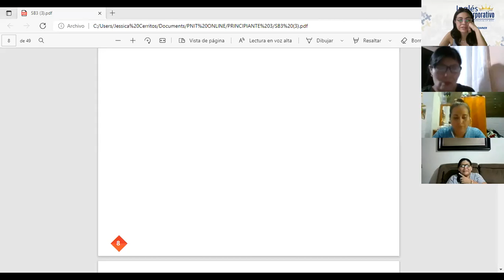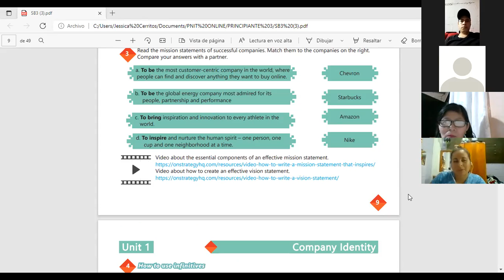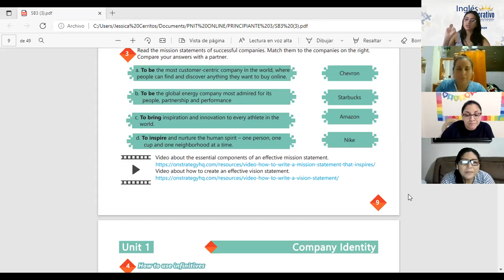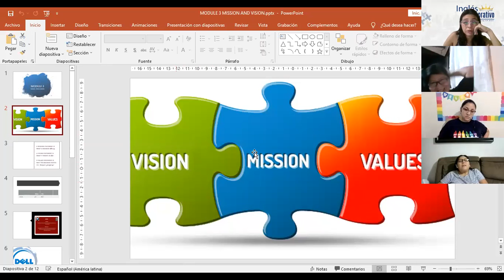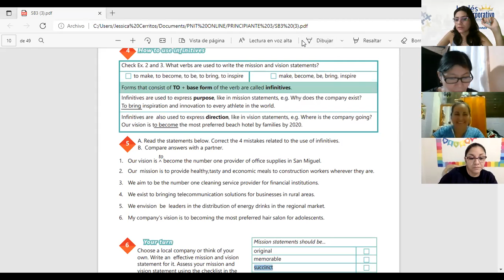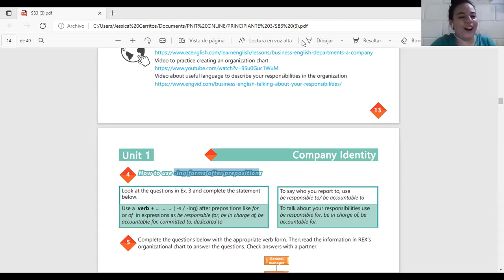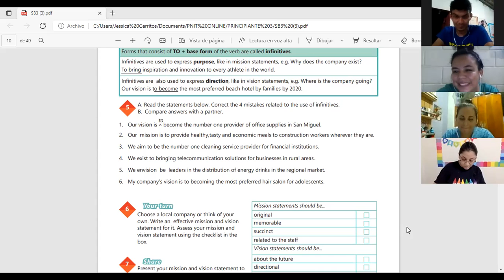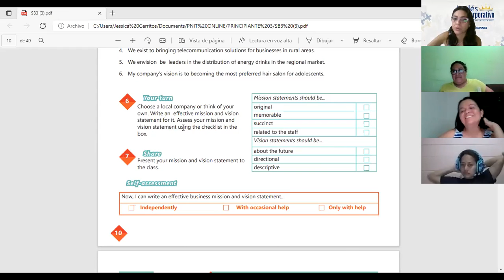Ingles Corporativo-Videoconferencia #2 How to use -ing forms after prepositions parte 1